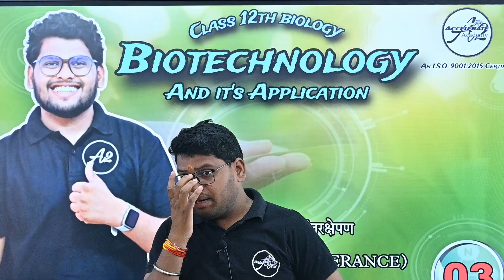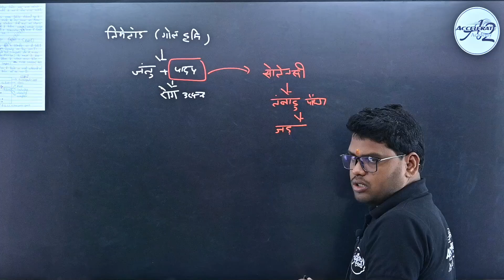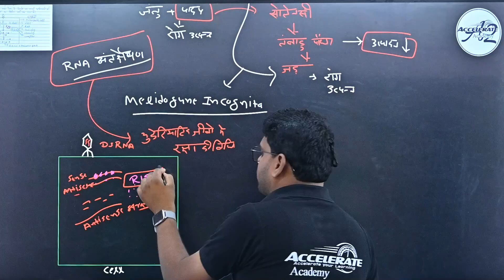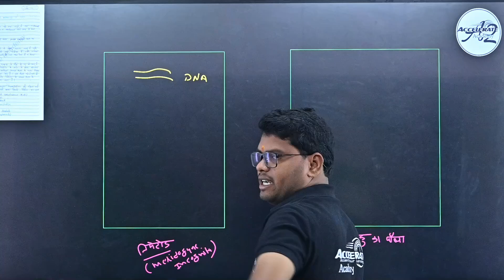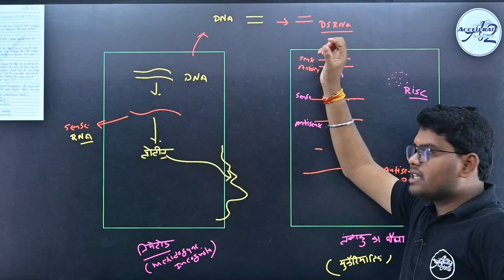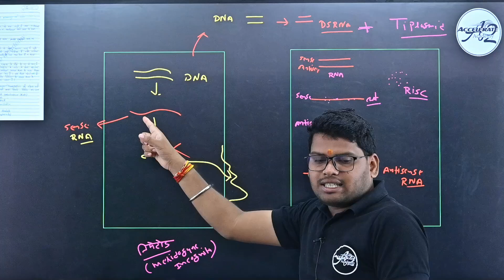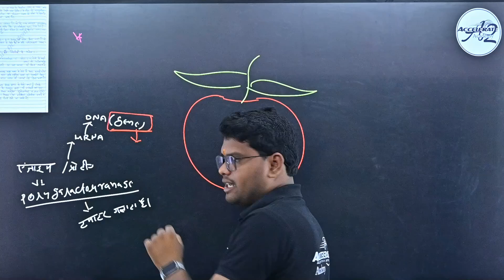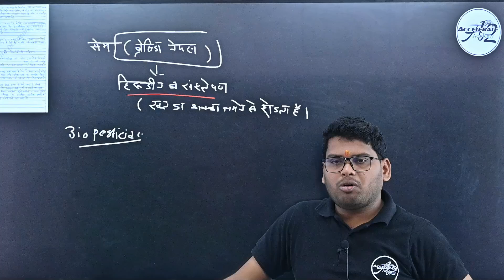RNA अंतरक्षेपण (RNA INTERPHERANCE) Biotechnology Part 2 L-3 12th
Topic-
RNA अंतरक्षेपण (RNA INTERPHERANCE)

tags - biology neet hindimedium biologyclass12th ncert cgbse cbse education # lecture